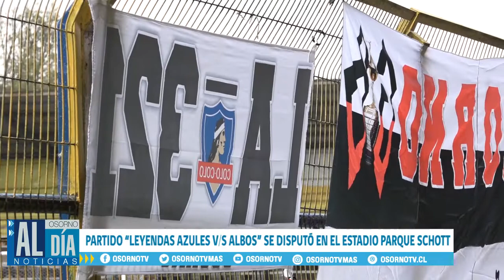PARTIDO LEYENDAS AZULES VS ALBOS